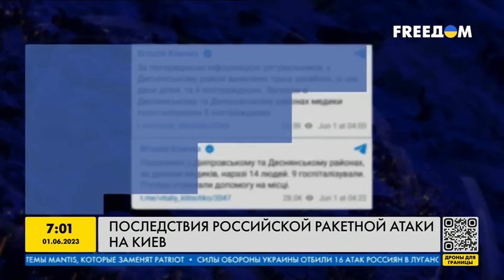ДВОЕ погибших детей... ПЕРВЫЕ подробности атаки на КИЕВ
О последствиях ракетного удара по Киеву 1 июня.

По официальным данным все воздушные цели россиян уничтожили украинские силы ПВО. Падение пылающих обломков вражеских ракет зафиксировано в Деснянском, Днепровском и Дарницком районах столицы.

По состоянию на утро ракетная атака на Киев 1 июня унесла жизни трех человек, десятки получили ранения. Повреждены здания детской поликлиники, детского сада, двух школ и жилых многоэтажек.